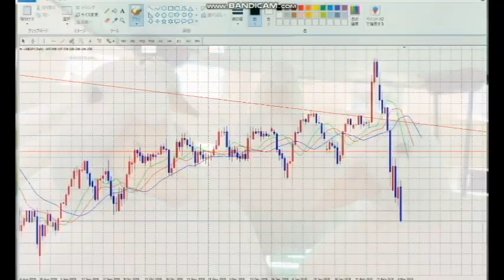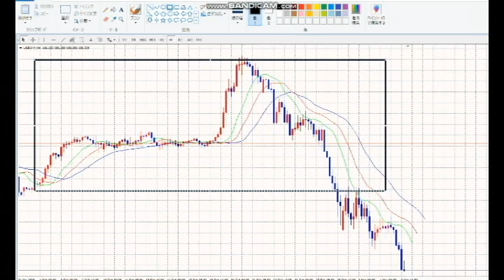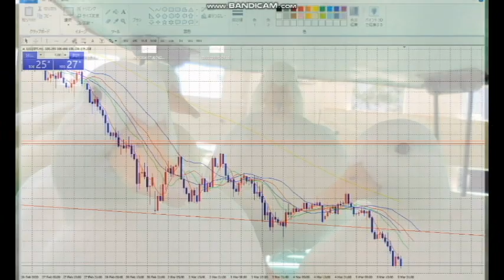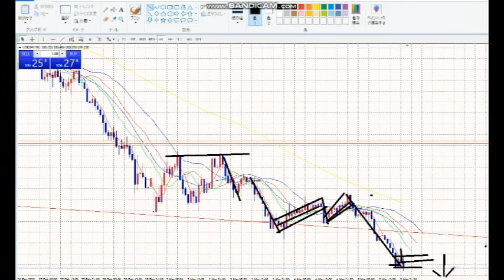【FX】一気に売りに入ると予測。